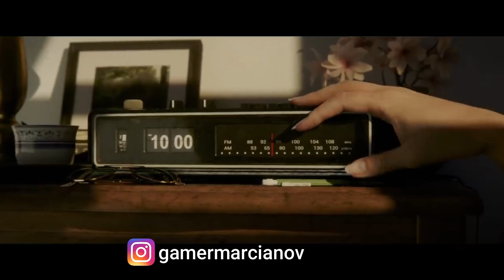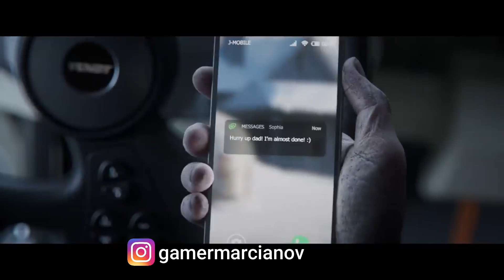🚜De Farming Simulator 19🌱 a FARMING SIMULATOR 22🍇 ✅ Pasamos a una nueva etapa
Dejamos atrás una etapa, una época. El lunes 22 de NOVIEMBRE llega FARMING SIMULATOR 22 para traernos horas de entretenimiento. ¿Qué aventuras nos traerá?

💻🖱MI SETUP:  🎮🕹

-PLACA BASE

-DISCO DURO 1

-DISCO DURO 2

-FUENTE DE ALIMENTACION

-VOLANTE + PEDALES

-PALANCA DE CAMBIOS

😁Una suscripción REGALA 2 SONRISAS, la MÍA por tu APOYO y la TUYA porque es de las pocas cosas GRATIS que aun podemos hacer. Gracias por el apoyo. Vamos!!!😁